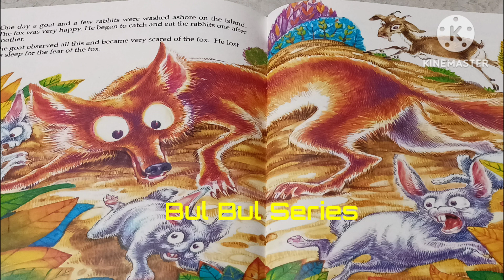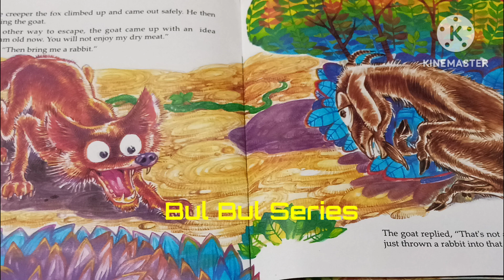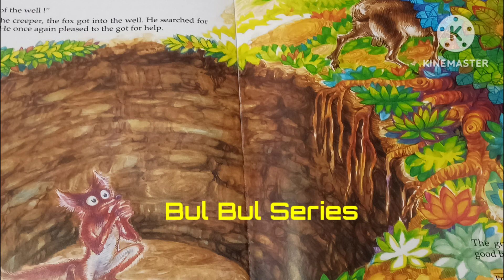Story Name : Who Is Sharper ? moralstories 👍👍share # 🙏🙏